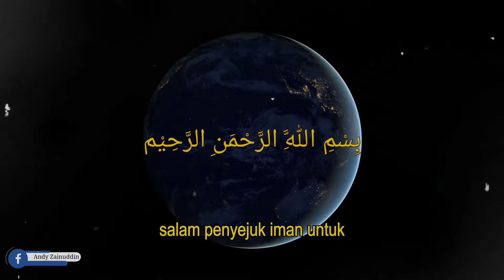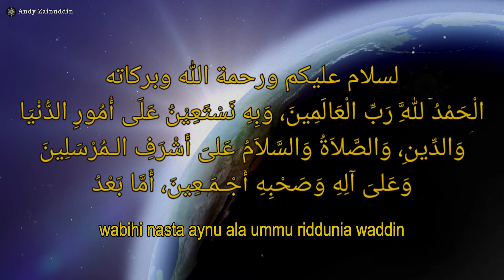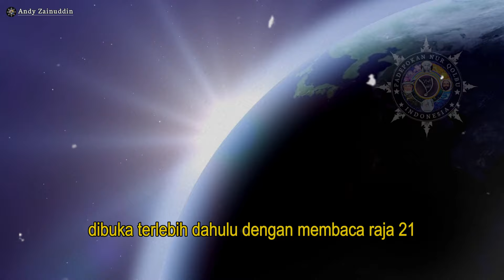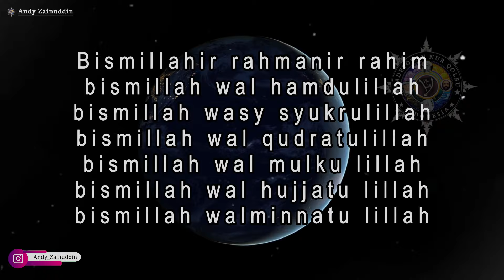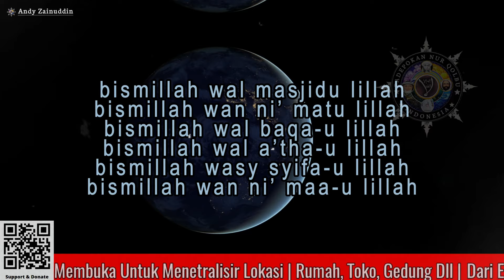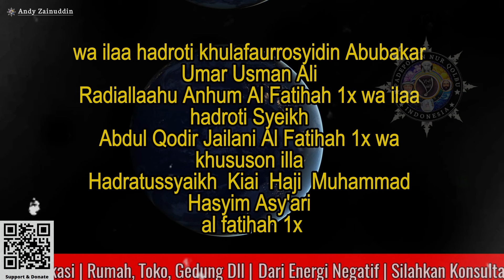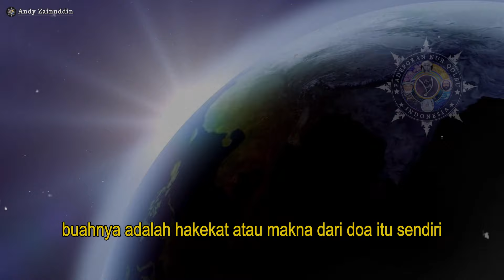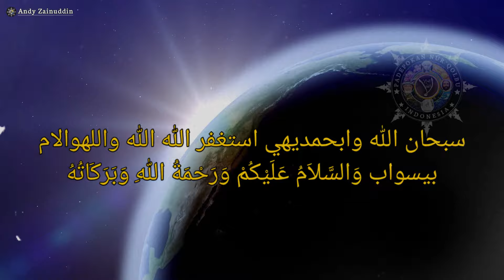Amalan Hikmah Makrifat Raja Bismillah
Makrifat raja 21 Bismillah, al kisah dari pengamal amalan ini dahulu kala ada seorang guru bila mana guru tadi berdo’a selalu d ijabah oleh Allah Subhana wataala, kemudian beliau membukakan rahasianya ketika ada permintaan baik hajad dunia maupun akhirat usahakan di baca terlebih dahulu kunci ijabnya yaitu dengan membaca raja 21 bismillah

1. Melayani Pengobatan alternatif medis maupun nonmedis
2. Menerima Ruwatan diri, Netralisir Energy Negative Baik Untuk rumah, toko, gedung dll
3. Menerima Backup kemenangan dalam pemilihan gubernur, Bupati, kepala desa dll
4. Menerima Pesanan Hizib Berupa ikat pinggang Kekebalan, Anti Santet Untuk Sareat Diri dll
5. Menerima pesanan pembuatan hizib atau sareat diri baik untuk pangkat, jabatan, Penglaris dll